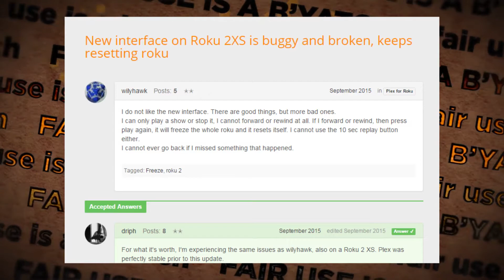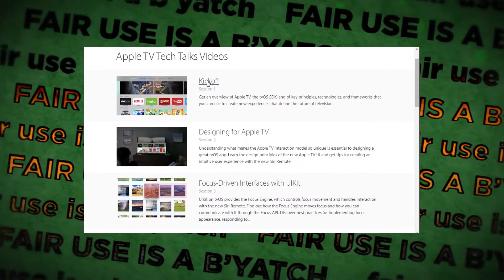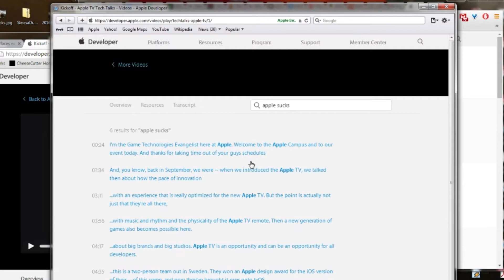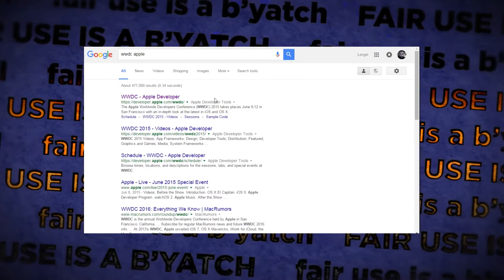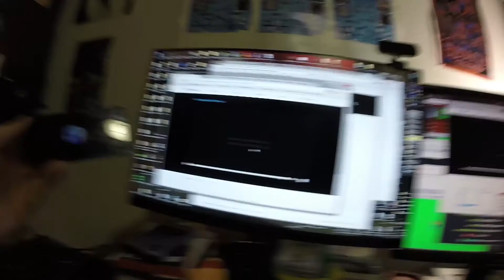apple tv tech talk usability fail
This epic saga takes place in three acts.

other music by roku people